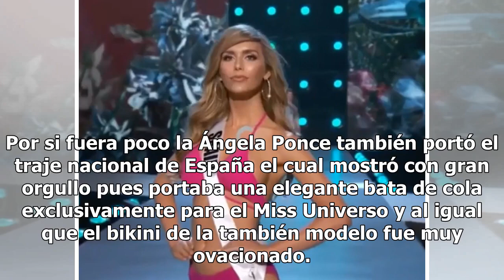Ángela Ponce en preliminar del Miss Universo con sexy bikini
La preliminar del Miss Universo 2018 llevado a cabo en Bangkok, Tailandia arrancó con todos ya que sus representantes lo dieron todo en la pasarela de vestidos de noche y bikini, pero quien impactó a todos fue Ángela Ponce, quien aparece en un video en redes sociales mostrando su cuerpazo en un sexy...